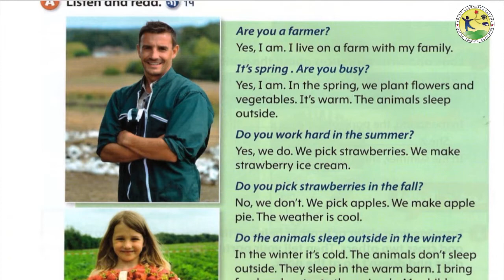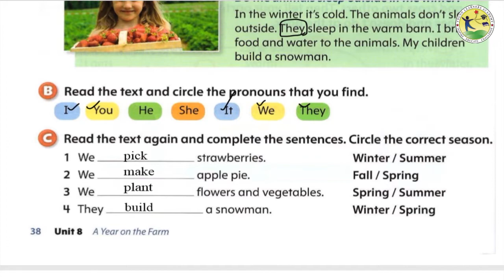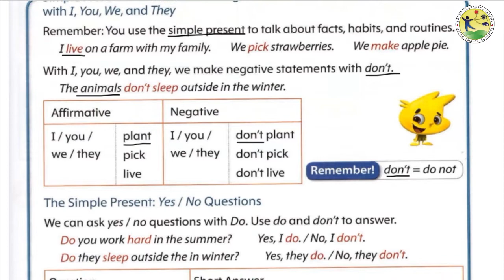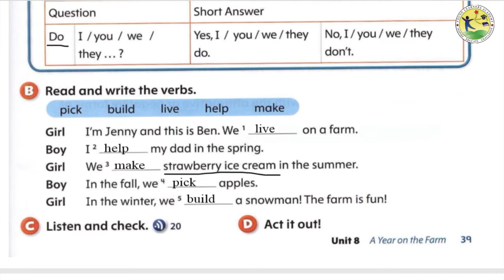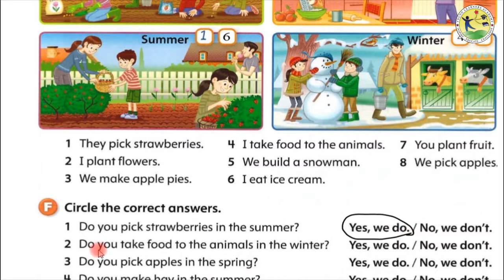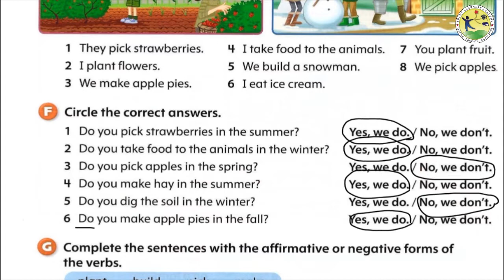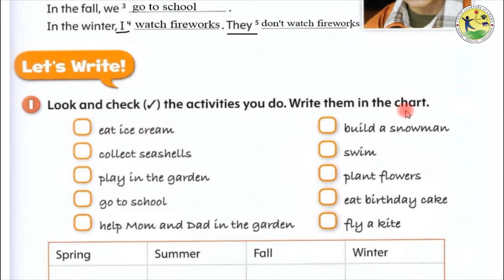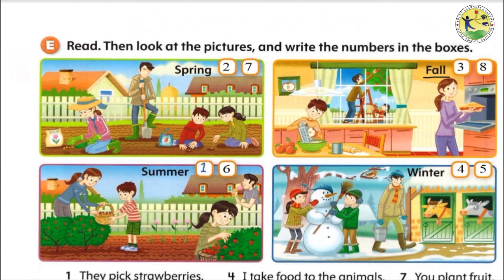အားလုံးအတွက် Grammar - Level 1 - Unit 8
မှန်ကန်သော အကြောင်းအရာများ၊ အလေ့အကျင့်များ ပြောသောအခါ simple present ကို
သုံးပါတယ်။
ပစ္စုပ္ပန်ရိုးရိုးပုံစံ
We read a lot.
ကျွန်မတို့စာတော်တော်လေးဖတ်တယ်။
I like ice-cream.
ကျွန်တော် ရေခဲမုန့်ကြိုက်တယ်။
They have a lot of books.
သူတို့မှာ စာအုပ်အတော်များများရှိတယ်။
I/we/you/they တို့ဆိုရင် read , like , work , live , watch , do , have တို့နဲ့သုံးပါတယ်။